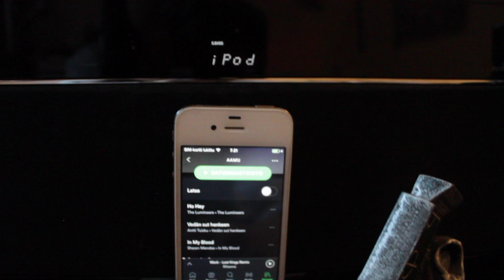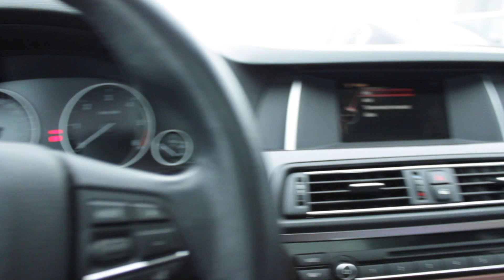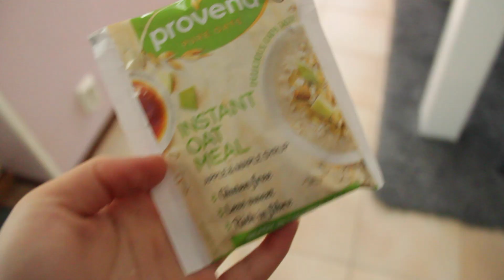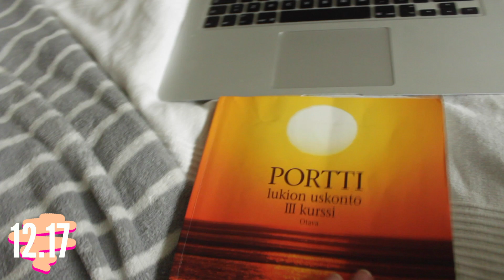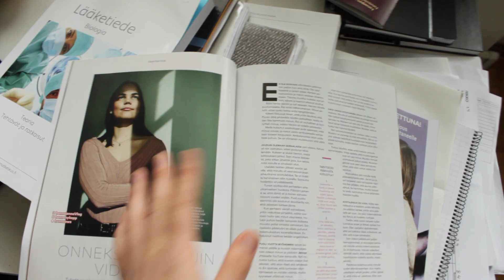MINÄ DEMIN LEHDESSÄ & KOLARISSA ⎪HANNA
Toivottavasti tykkäät xoxo

SOSIAALISET MEDIAT

hannaaws & jennajeeee

hannanykopp & jennaannette_

OTA MEIHIN YHTEYTTÄ

MUSIIKKI
ZenAware feat. Suriel Hess - Wasted Worry
Craves - By My Side
Papa Ya feat. Corn Bro Chill - Outta Here
Halogen feat. 8 Graves - Shooting Stars

Editointi: Hanna